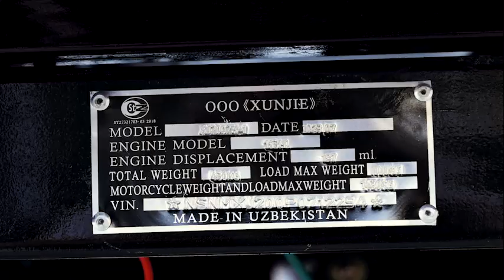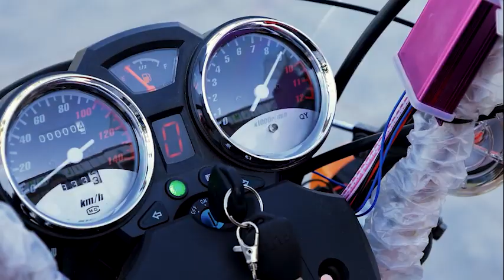XUNJIE MOTO NAQD PUL KREDIT 3 YILGA 974844642 932962601 DASTAVKA BEPUL